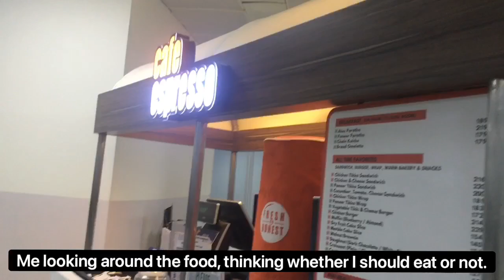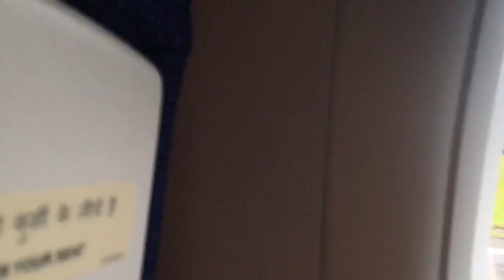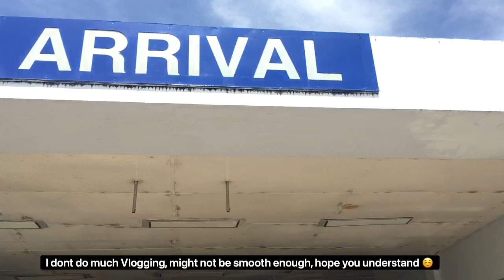Haw kawng//Way to Home//Delhi- Imphal - Churachandpur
Tun tum chu a hma a mi ang lo deuhin, zinna kawng ka han Vlog vel a. Vlog hi ka la tih than em em loh vangin en pawh nuam zo lo mai thei. Mahse nuam ka tih zawng a ni ve a, ka han ti ve rawih. Tiang lam hi ka la rawn ti zeuh zeuh mai thei

Ni 11 September khan ka nu nawmsam vak loh vangin Delhi atang ka haw chho deuh thut a. Ka haw chhan ber ka nu pawh Pathian zarah a tha chho ve zel e 🙏🏻

Lalpa'n rem a tih chuan Content rawn neih chhoh zel ka tum ang.